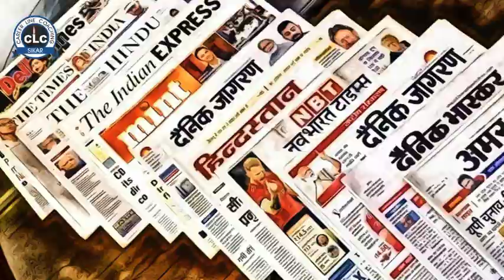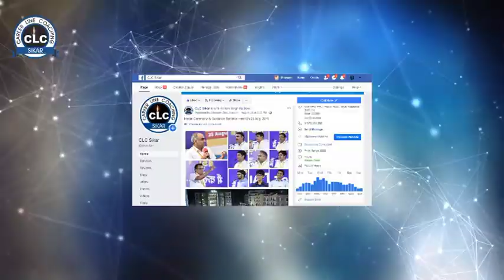Furbish Pegu... AIIMS Delhi... भाषा-भूषा-भोजन अलग, संस्कृति-प्रकृति, पर्यावरण-वातावरण अलग...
भाषा-भूषा-भोजन अलग, संस्कृति-प्रकृति, पर्यावरण-वातावरण अलग...
लेकिन संस्था की सफलता की खुशबू यहाॅं तक खींच लाई... शुरू-शुरू में असहज-परेशान लेकिन फिर सब बातों को भूल जुट गया पढ़ाई में... और आज देश ही नहीं दुनियां के सर्वश्रेष्ठ मेडिकल काॅलेजों में सं AIIMS Delhi के MBBS प्रथम वर्ष में है... हम बात कर रहे हैं सीकर से 2500 किमी दूर आसाम के सुदूर धेमाजी जिले के अमुलापट्टी कस्बे से सीकर CLC पढ़ने आये फरबिश पेगु की... फरबिश के पिता सरकारी कर्मचारी रबिन्द्र पेगु की हार्दिक इच्छा थी कि बेटा डाॅक्टर बने और देश के सर्वश्रेष्ठ मेडिकल काॅलेज AIIMS Delhi से बने... बेटे को Doctor बनाने के लिए एक अदद संस्थान की तलाश शुरू हुई...